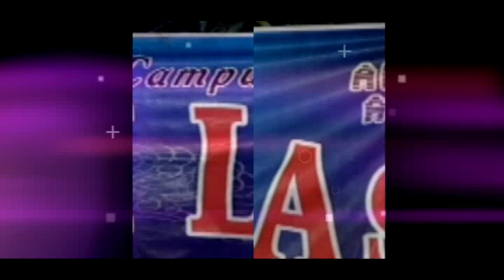Campursari KEMARIN(seventeen) PAMUJI LARAS JOMBANG